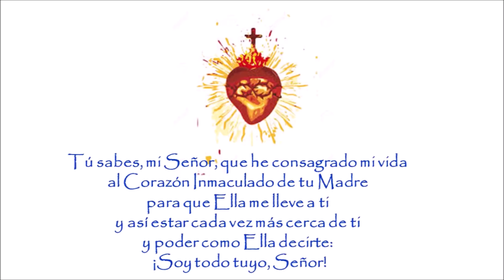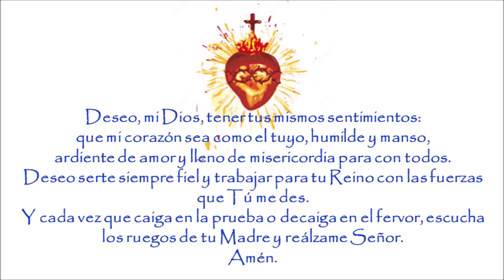20. Sagrado Corazón. P. Justo Antonio Lofeudo.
Este junio comienza con la celebración de María, Reina de la Iglesia. Fiesta que fue puesta por el Papa Pablo VI, al final de 1964, al terminar la tercera sesión del Concilio Vaticano II, que es después de Pentecostés.
Después de habernos consagrado al Corazón Inmaculado de María, providencialmente, podemos continuar esta andadura en este mes de Junio, dedicado al Sagrado Corazón de Jesús, para ser más de Cristo.